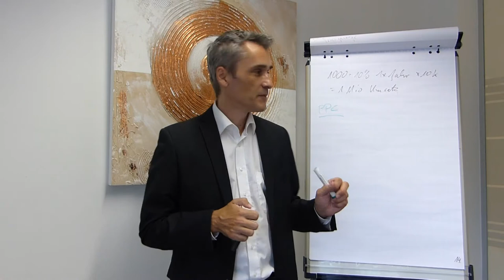ACHTUNG ❗ Vorsicht: Waurm ist bezahlte Google Werbung ist leicht verbranntes Geld?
80% aller in 2020 von uns befragten IT-Dienstleister bis zu 150 Mitarbeiter haben mit Google Werbung Geld verbrannt. Wieso glaubst DU ist das der Fall? Schreibe uns das gerne in die Kommentare! 😁